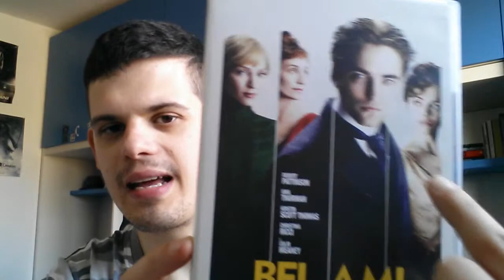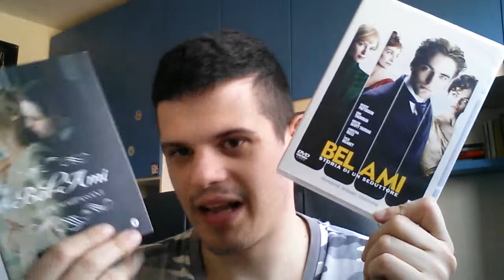RUBY E IL CINEMA -BEL AMI storia di un seduttore